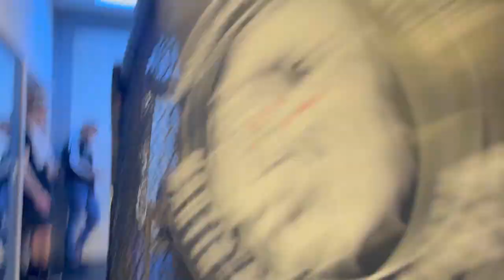AF Hausgala 1.0 | Amateur MMA | Miller vs. Wohlfart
Amateur MMA
Danil Miller (Alpha Fighters) vs. Philipp Wohlfart (TMA Würzburg)